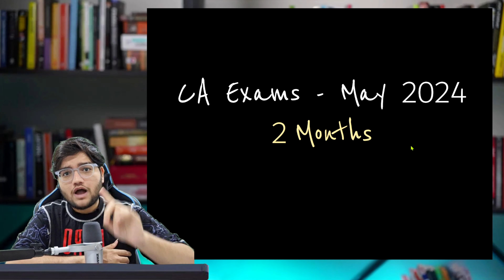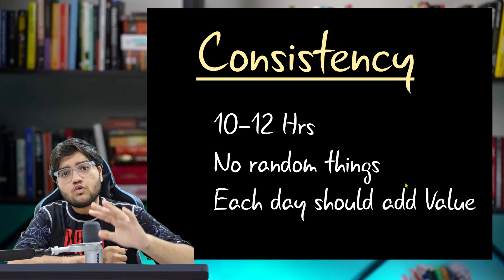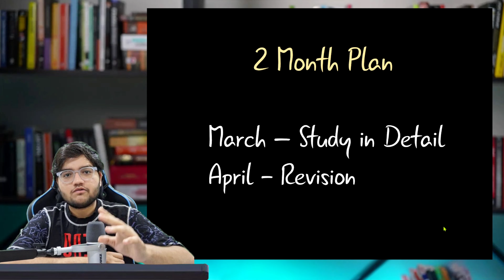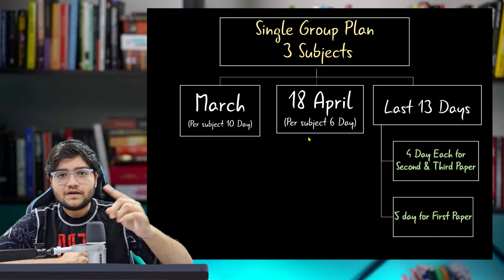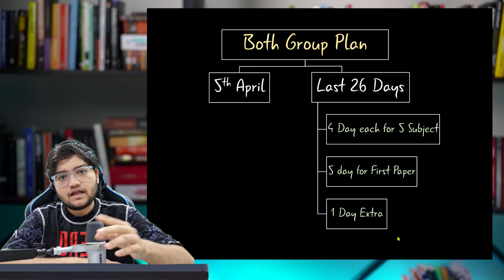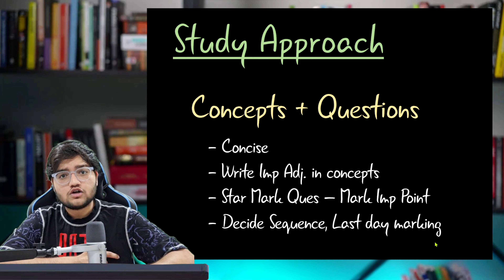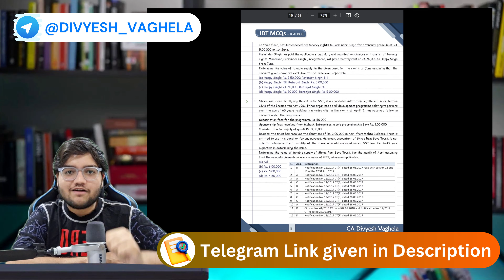Last 2 Month CA Exam May 24 Game Changer Planner 🔥| Single & Both Group | CA Final & CA Inter | ICAI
Last 2 Months CA Exam May 24 Most Practical Detailed Planner & Strategy to Clear | CA Final & CA Inter | Single Group & Both group | CA Divyesh Vaghela

Will ICAI Postponed May 24 CA Exams ? What should be approach for Study & Timetable to follow?